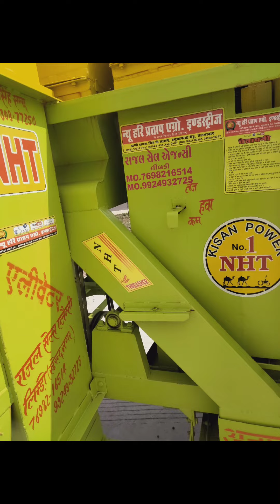ન્યુ થ્રેસર મગફળી,ચણા, કાઢવા માટે ઓછાં મજુર સારુકામ.9924932725/7698216514